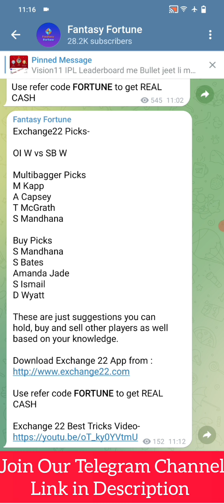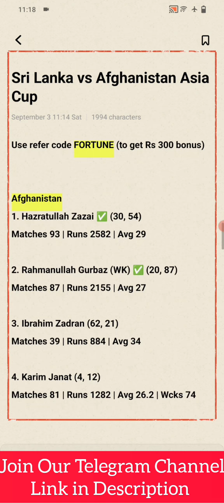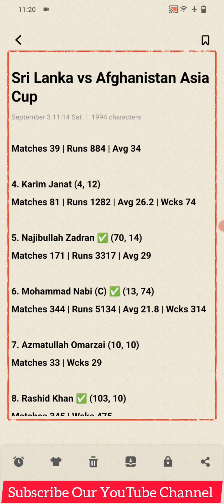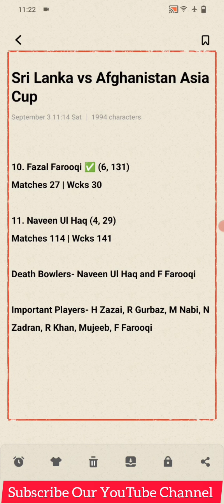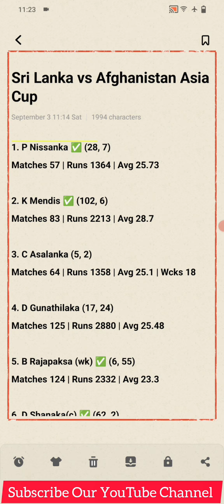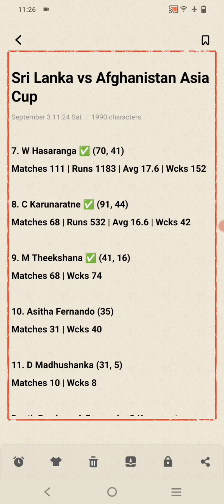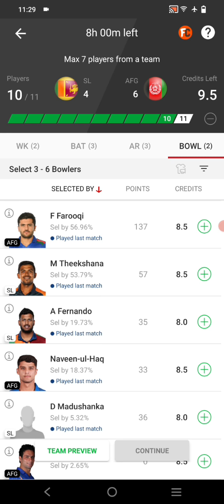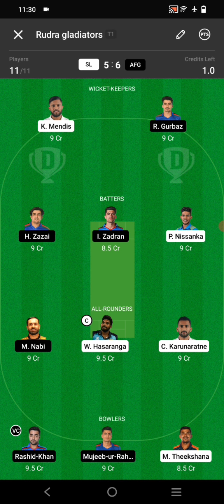SL vs AFG Asia Cup 2022 | SL vs AFG Dream11 Prediction | SL vs AFG Dream11 Team